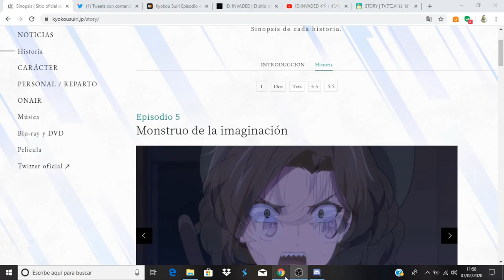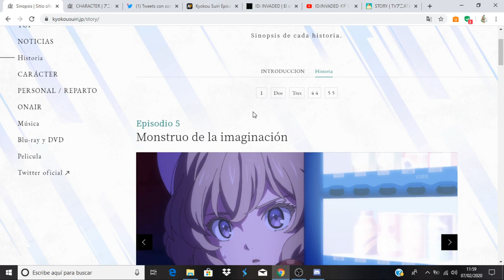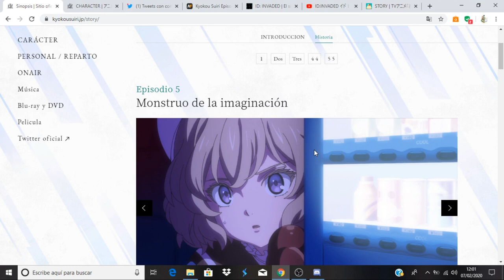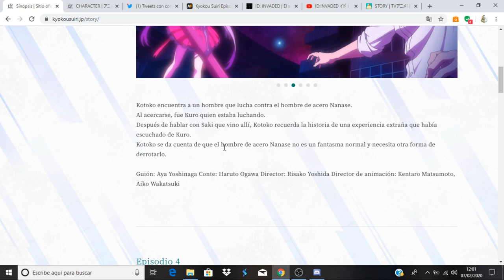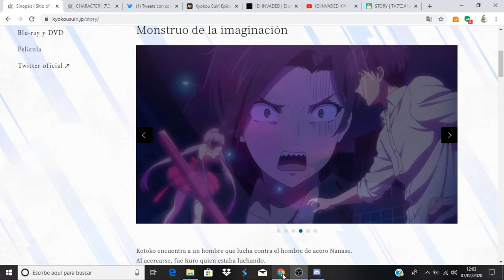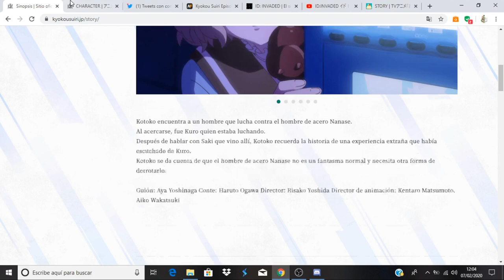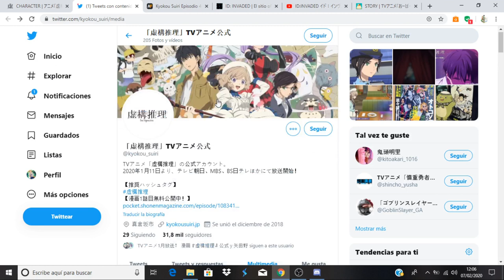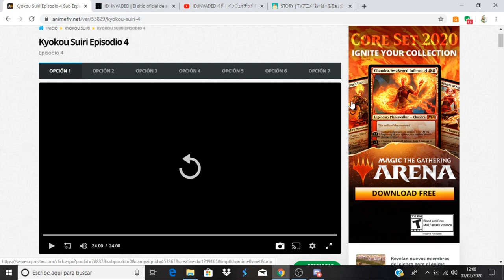Kyokou Suiri comentando avance del capitulo 5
Anime Opening and Ending: Kyokou Suiri